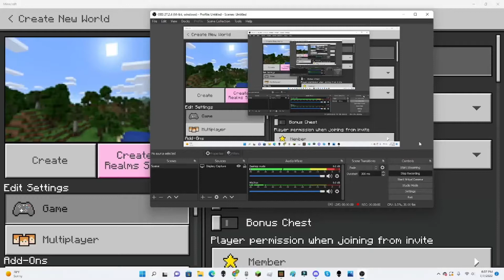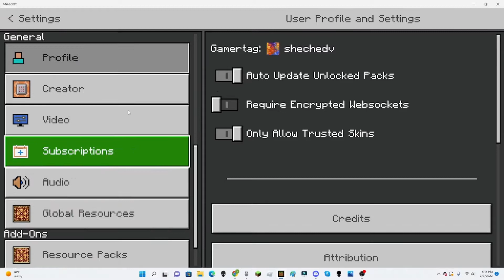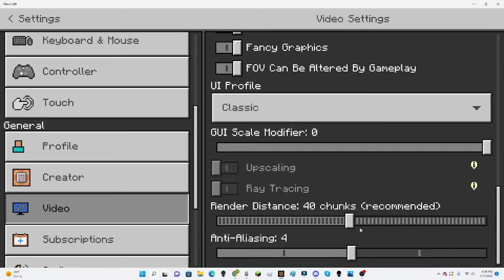Bro Smp (Part 1)